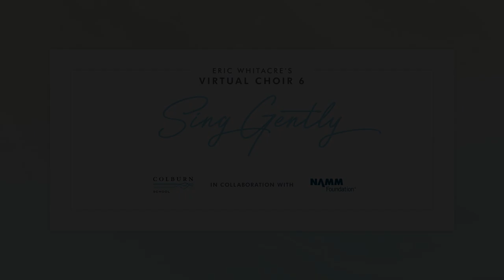Colburn School: Leeav Sofer of the Urban Voices Project talks to Nathaniel Zeisler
In this interview, we hear from Leeav Sofer, a vocalist, educator and choral director living in Los Angeles, CA. Leeav discusses his career, the founding of Urban Voices project, and work at the intersection of choir and social justice. to learn more about Leeav’s work.